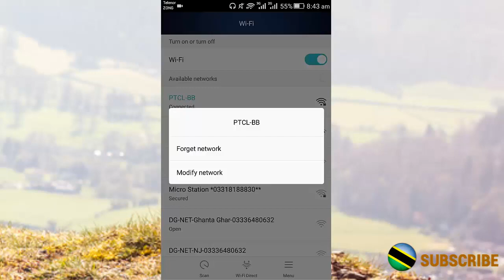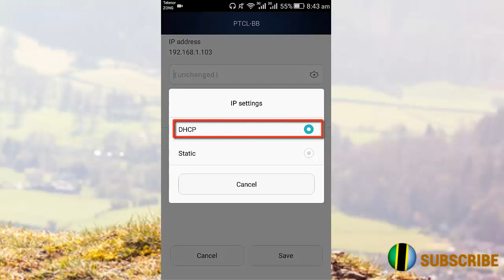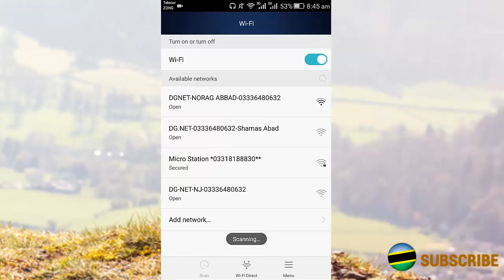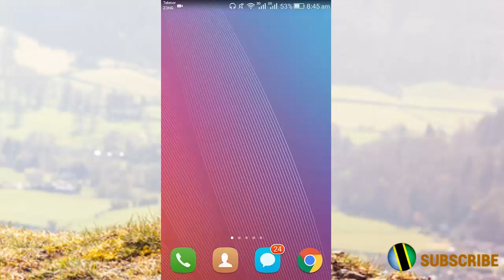Jinsi Ya Kuongeza Speed Ya Wi Fi Katika Android Yako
Hutumii App yeyote ni Setting pekeee, furahia hii njia nyepesi upate internet yenye kasi zaidi